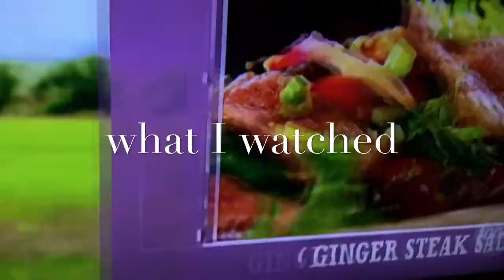sick day vlog | I had a sinus infection|destiny tv vlogs